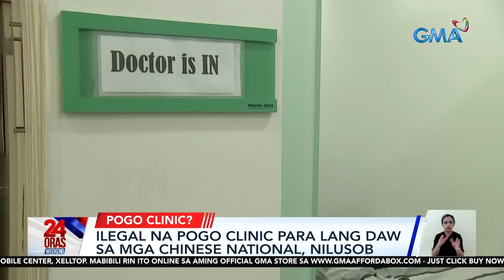Ilegal na POGO clinic para lang daw sa mga Chinese national, nilusob | 24 Oras Weekend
Nilusob ng NBI ang umano'y ilegal na clinic ng mga Chinese POGO worker sa Makati City. Nakatakas naman ang isang Tsinong doktor na nagrereseta umano ng hindi aprupabdong mga Chinese medicine.

24 Oras Weekend is GMA Network’s flagship newscast, anchored by Ivan Mayrina and Pia Arcangel. It airs on GMA-7, Saturdays and Sundays at 5:30 PM (PHL Time). For more videos from 24 Oras Weekend,